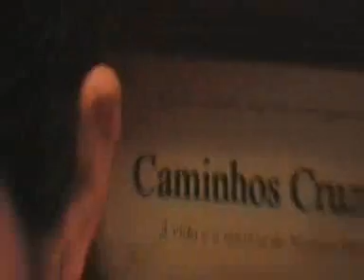Aos Amigos e Amigas do Dizer Poesia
Homenagem aos Poetas de Uma Noite Encantada, Dizer Poesia do Bairro Peixoto, composta por Fernando Reis Costa, Coimbra, - 11/11/08